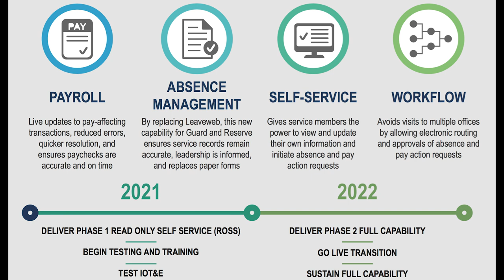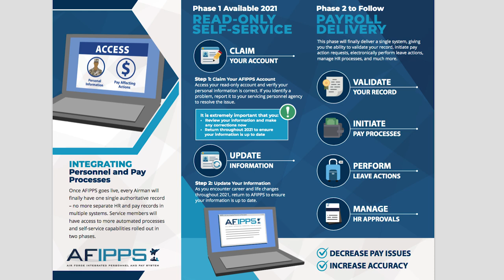September 2021 Wing Update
SELFRIDGE AIR NATIONAL GUARD BASE, MI, UNITED STATES
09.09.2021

127th Wing Commander, Brig. Gen. Rolf Mammen, and 127th Force Support Squadron Superintendent, Chief Master Sgt. David Whynot, deliver the September 2021 message to members of the 127th Wing, Michigan Air National Guard.

Film Credits: Video by Staff Sgt. Andrew Schumann
127th Wing Public Affairs